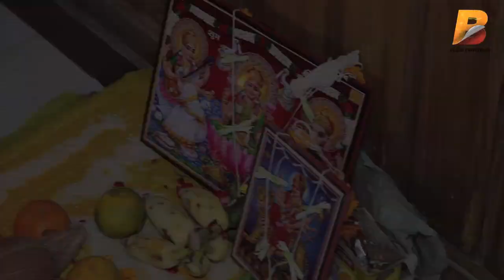सी के पोस्ट प्रोड्यूकेशन - Jay gavan Mathura Ne kiya C k Post Producation ka Muhurat 2017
Planet Bhojpuri is a destination for Bhojpuri Infotainment.सी के पोस्ट  प्रोड्यूकेशन - Jay gavan Mathura Ne kiya ck Post Producation ka Muhurat 2017 on Planet Bhojpuri